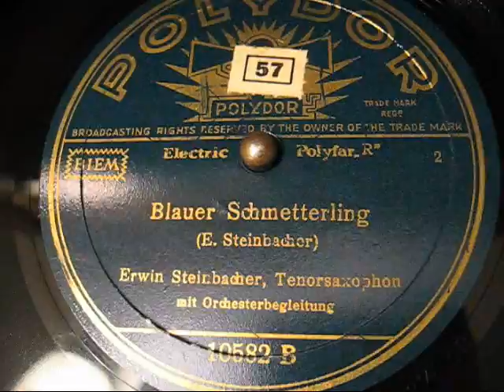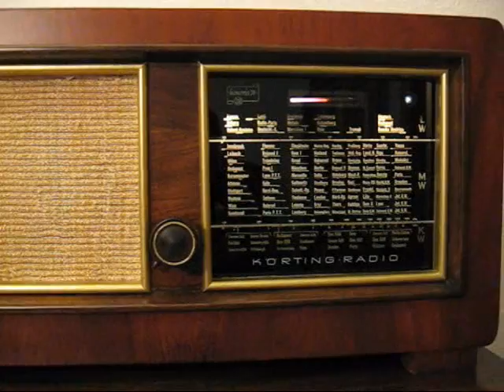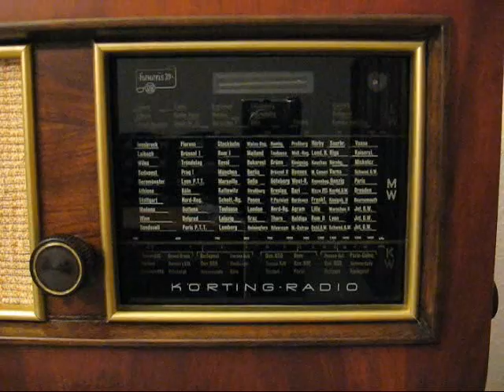Erwin Steinbacher - Blauer Schmetterling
Heute mal ein Titel der etwas aus dem sonstigen Programm fällt: Erwin Steinbacher als Saxophonsolist (wechselt zwischendurch zur Klarinette) mit einem Walzer (zum Ende hin einige Takte Swing).
Erwin Steinbacher
Polydor 10582
Matritzennummer: 7048 1/2 GR8
Aufnahmejahr: 1937